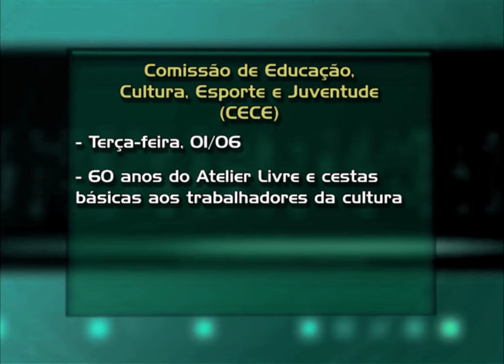Jornal da Câmara 2614 (31/05/2021) - Dia Mundial sem Tabaco